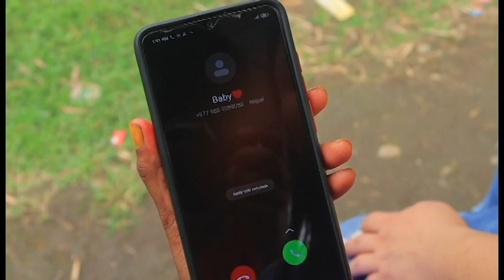DHOKA | New Nepali Short Movie Teaser 2021/2078 | Deepak Gurung, Mandira Century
Cast : Deepak Gurung, Mandira Century
Sound Design/Mixing: Prakash Dahal
Mix Mastering: Prakash Dahal, Vijan Tuladhar
Story/Screenplay: Deepak Gurung
Dialogue: Deepak Gurung, Prakash Dahal
Camera Person: Vijan Tuladhar
Executive Producer: Sagar Gurung, Deepak Gurung
Child artist= Rahul Bk
Artist= Alisha Tamang/ Alisha Chhetri/ Subash Darai/ Santosh century/ Sapana Chettri/Alina Tamang/ Randip Gurung
Editor: Prakash Dahal
Producers: Prakash Dahal, Deepak Gurung, Sagar Gurung
Directed: Deepak Gurung
Digital Rights: Magnetics Studio

Magnetic Studios is authorized to upload this video. Using of this video on other channels without prior permission will be strictly prohibited. (Embedding to the websites is allowed)
Full Movie Releasing on 26th Ashwin,2078.